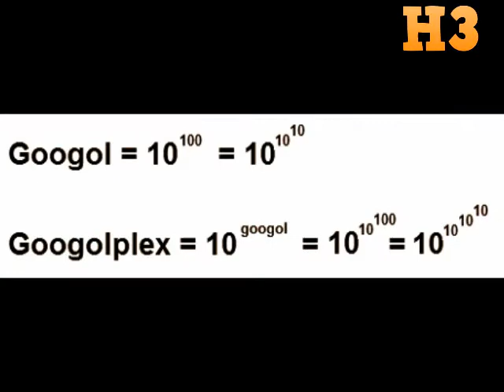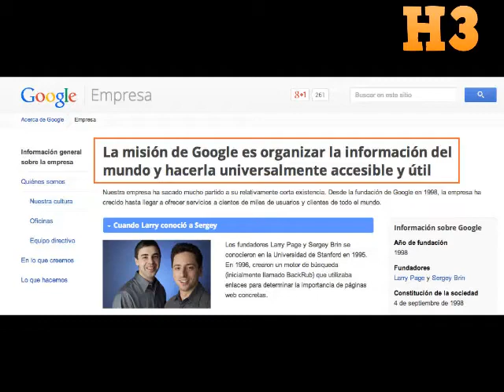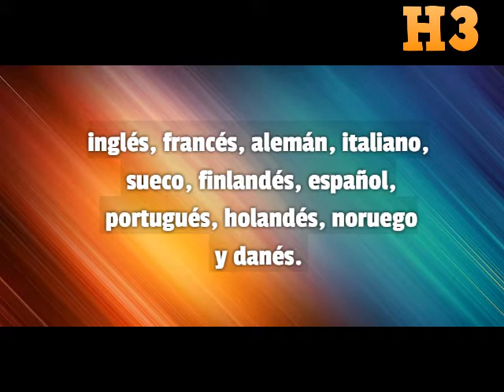Septiembre 27 - Google llego a nuestras vidas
Un 27 de septiembre de 1998 llegó a nuestras vidas una herramienta que actualmente nos resulta casi indispensable, con la particularidad de que está extendida por todo el mundo. Y No es tangible. Se llama Google.
Fue creada por dos estudiantes de Informática de la Universidad de Stanford, Larry Page y Sergey Brinn, ayudados por su profesor, Héctor García Molina, cuando desarrollaban un buscador de Internet para su tesis doctoral que mejorara el más usado hasta entonces, Altavista. El 17 de septiembre de 1997 lo registraron y un año más tarde fundaron la empresa cuyo nombre se basa en una palabra matemática que designa la cantidad 10 elevado a 100 (googol); de hecho, la sede actual de Santa Clara (California) se llama Googleplex, que también hace referencia a otra macrocifra, 10 elevado a 10 elevado 100 (googolplex).
En septiembre de 1998, Page y Brin lograron atraer inversiones de cerca de un millón de dólares y se mudaron como una compañía fuera del campus con un solo empleado, y se instalaron en la cochera de una amiga; un año más tarde se mudan de oficina contado con 40 empleados, y en 2004 tenían más de 800.
Su misión es: “organizar la información del mundo y hacerla universalmente accessible y útil “.